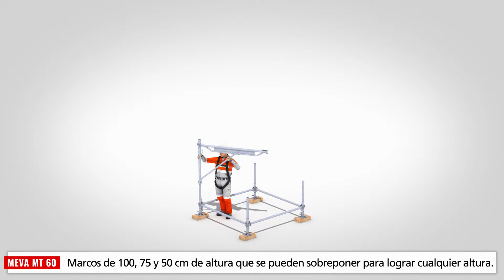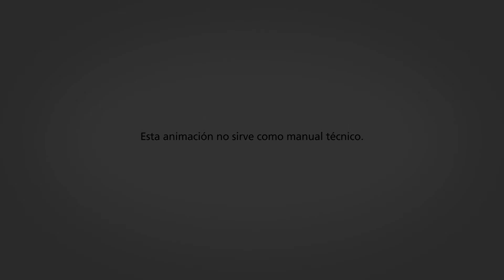El sistema de apuntalamiento modular MEVA MT 60 *E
MT 60: Seguridad integral e integrada

El nuevo sistema de apuntalamiento modular MT 60 ofrece seguridad integrada y gran capacidad de carga. Es fácil y rápida de montar sobre el suelo, pudiéndose usar flexiblemente para trabajos de apuntalamiento y para techos de diversa altura.